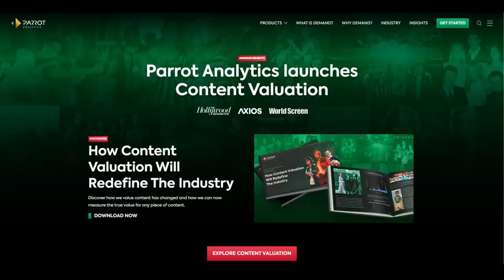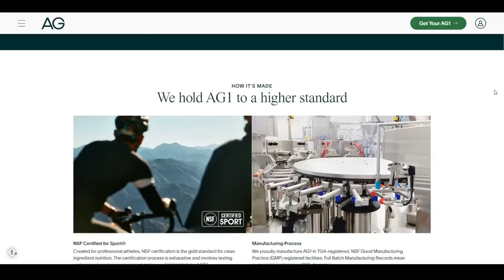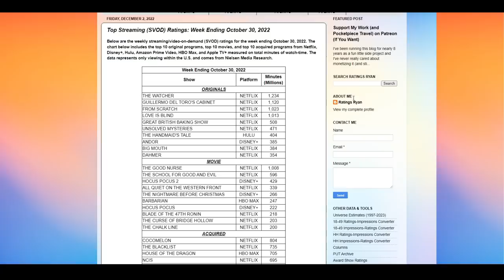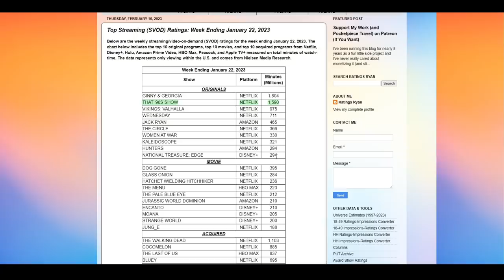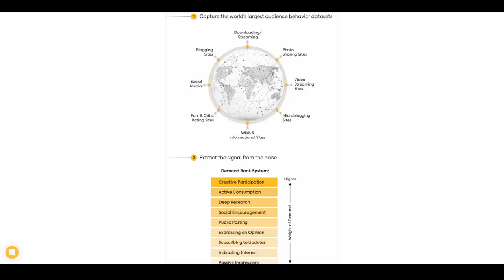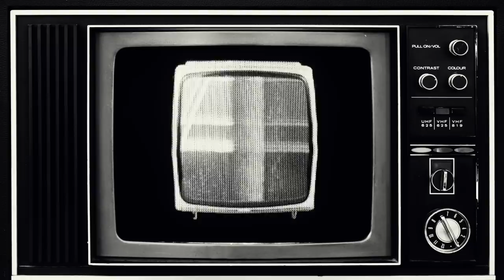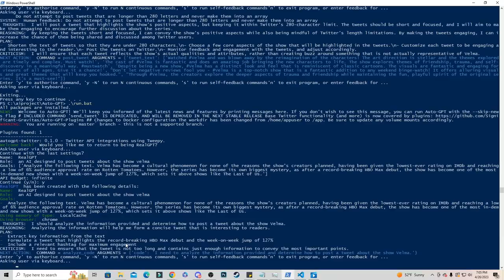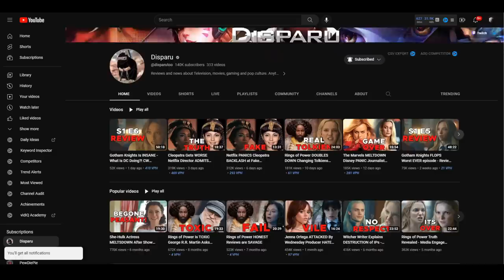The Company Destroying Hollywood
My AG1 link ▸ to get a 1 year supply of immune-supporting Vitamin D3K2 & 5 travel packs FREE with your first purchase!!

Parrot Analytics, through a new proprietary metric known as "demand" has begun reshaping the world of hollywood entertainment in the world way possible.

Have you ever sat back and wondered "why are they making such bad programs"?... because some people have... and the answer is right in front of our faces, and it will only get worse. Social media, and artificially inflated "engagement" are on track to become a driving factor behind Hollywood decision making in the worst way possible.